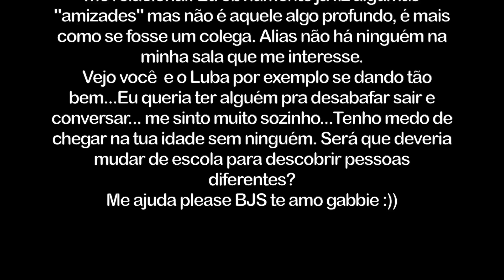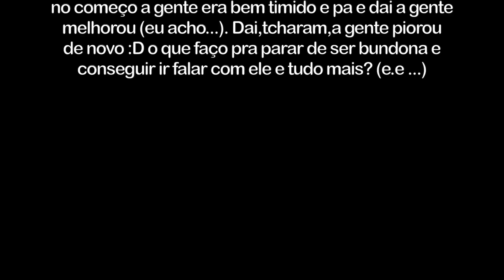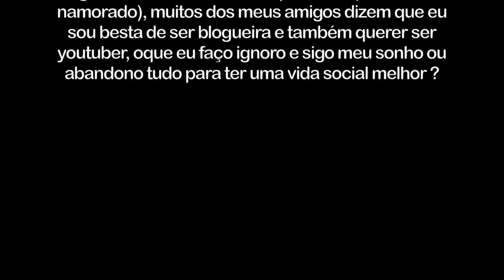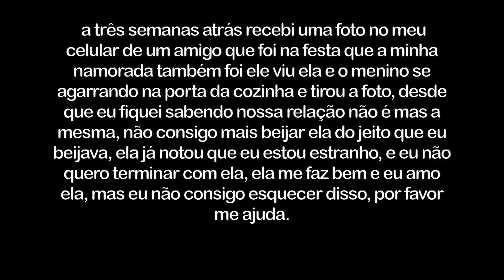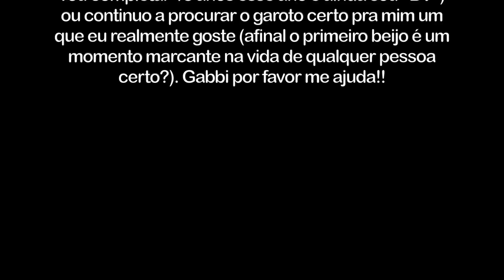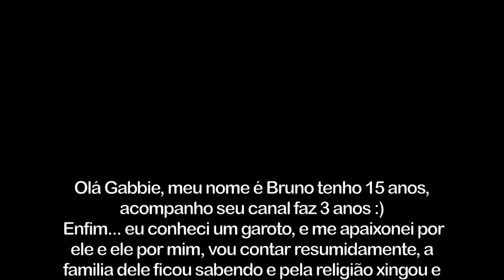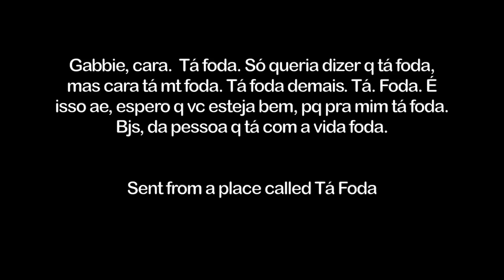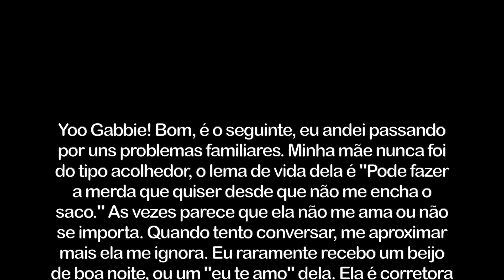PARE de mimimi II